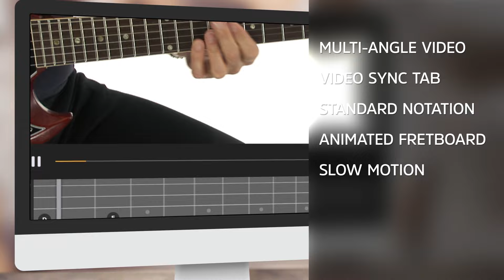🎸 John Pizzarelli Guitar Lessons - Jazz Instincts - Introduction - TrueFire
🎸 DOWNLOAD & STREAM John Pizzarelli's guitar lessons with tab, jam tracks, & more

"A virtuoso guitarist, an expressive/authentic vocalist with tremendous intervallic control, John Pizzarelli has that elusive Sinatra quality of making every listener feel like he’s making music just for you.”

John has established himself as a prime contemporary interpreter of the Great American Songbook and beyond. He has recorded 23 albums and appeared as a session musician or vocalist for Frank Sinatra, Paul McCartney, James Taylor, Natalie Cole, Rosemary Clooney, Rickie Lee Jones, Dave Van Ronk, Buddy DeFranco, and his father Bucky Pizzarelli.

We’re thrilled to welcome John to the family with his first TrueFire masterclass, Jazz Instincts! You will likewise be delighted as you play and practice your way through John’s highly enlightening, hands-on Jazz Instinct curriculum.

”Jazz provides boundless freedom to express ourselves spontaneously and creatively. We start our learning journey by developing a vocabulary of scales, arpeggios, chord voicings, rhythm, and technique. Still, when we perform and interact with other musicians, our creative instincts govern what we play in the moment.

In this masterclass, we’ll work on your technique, and expand your vocabulary by examining 1-6-2-5 progressions, jazz swing feels, walking bass, chordal soloing, single note playing, comping, reharmonization, and a lot more. We’ll practice and play together over each of the tracks, which is how we start developing your artistic instincts.”

John’s comprehensive curriculum includes 17 ear-opening master lesson sets. | Basic Chord Structures for a 1-6-2-5 Progression | Essential Walking Chords Patterns | More Walking Bass Lines | More Active Walking Bass Approach | Walking Chords to Spice Up Changes | Comping with Upper Voicings | Guitar Heroes and Key Influences | Building Efficiency in Rhythm Comping | Rhythm Comping Applied |How To Approach Jazz Intros | Scat Singing & Playing | Single Note Playing | Developing Swing Feel | Reharmonization & Chords | Applications for Reharmonization | The “I’ll Remember April” Story | and Tone & Gear Talk.

John shows you how to apply all key concepts and techniques in a musical context via ten soloing and comping performance studies using backing tracks of commonly encountered jazz progressions and feels.

Each study includes an overview, a comping performance, a soloing performance, and detailed breakdowns. You’ll play and practice with John until you feel comfortable tackling the backing tracks independently.

You’ll have TrueFire’s interactive learning tools to customize your workspace and learn at your own pace.

The performances are tabbed, notated, and synced to the video lessons with controls for looping, slow motion, fretboard animation, and other tools designed to accelerate your progress.

You’ll also get the tab and standard notation files to print out, downloadable Guitar Pro files, and backing tracks to practice and record with.

Grab your guitar, and let’s dig in with John Pizzarelli!

P.S. Check out John’s companion Jazz Instinct edition of IN THE JAM for an immersive jamming experience. Put all your new chops to work as if you were on stage with John at a gig.